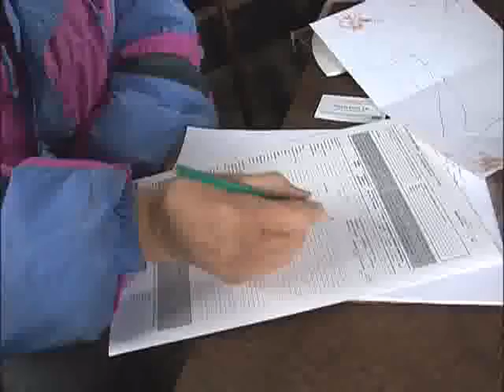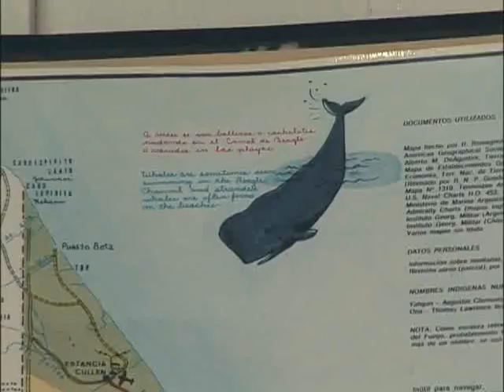세계테마기행 - World theme travel_남미대륙의 꽃,아르헨티나, 2부 _#004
EBS, 세계테마기행, World theme travel, 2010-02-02, 남미대륙의 꽃,아르헨티나-2부 세상 끝의 비경, 우수아이아

세계 최남단 항구도시인 우수아이아에서 거센 바람으로 뭄을 누인 독특한 나무들을 만나고 비글해협에서 조업을 하는 어부의 생활과 생태계 연구에 평생을 바친 나탈리 여사를 만난다